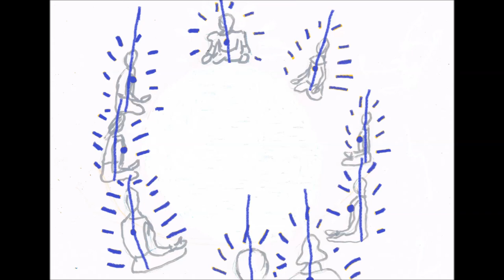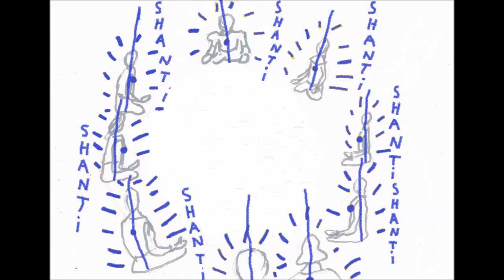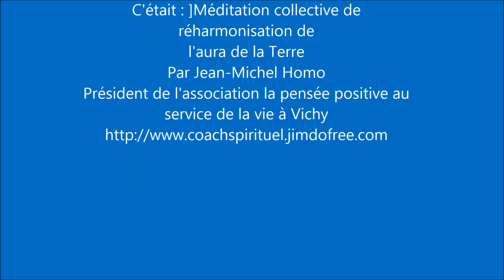Méditation collective de réharmonisation de l'aura de la Terre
Jean-Michel Homo, Président de l'association La Pensée Positive au Service de la Vie (à Vichy) vous guide dans cette méditation collective de purification de l'aura de la Terre.